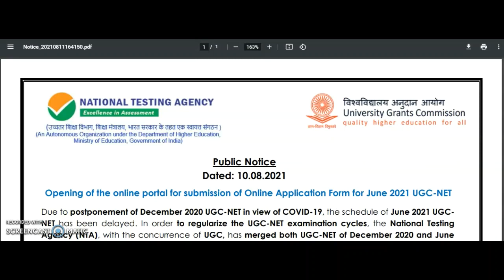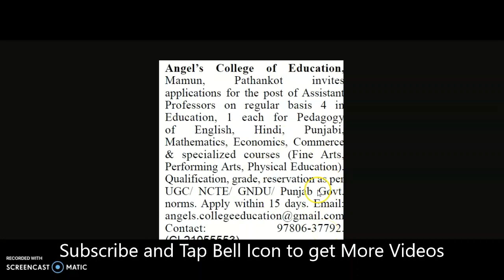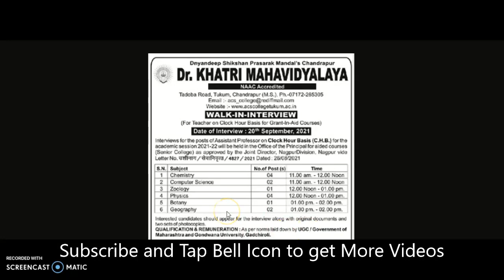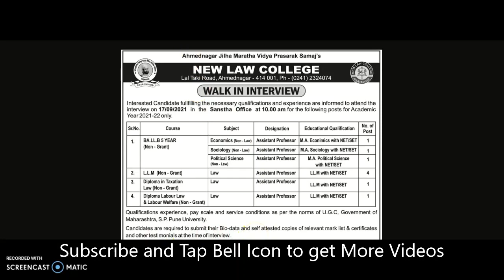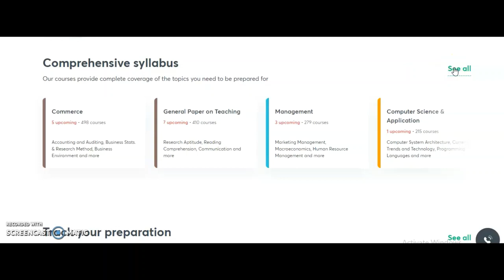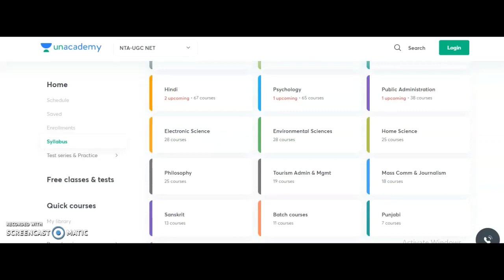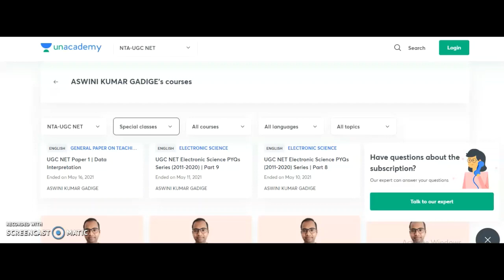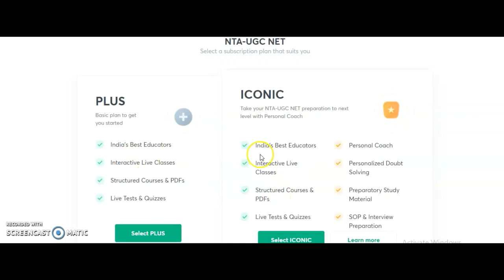Bumper Opportunity to Assistant Professor Job Seekers | Vacancies in 5 Colleges | UGC Pay Scale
384 Assistant Professor Vacancies in State University | University Teaching Jobs

972 Lecturer Vacancies in Aided Colleges | Only PG | UGC NET/PhD Not Required | Up to Rs 1,42,400 pm